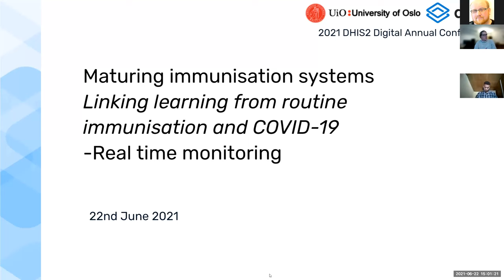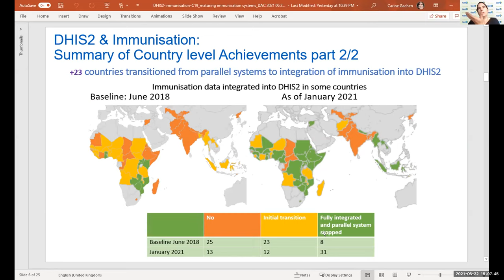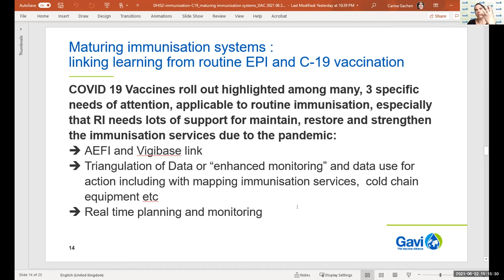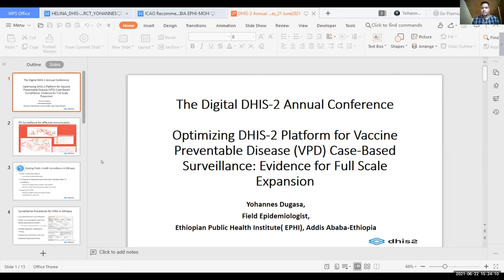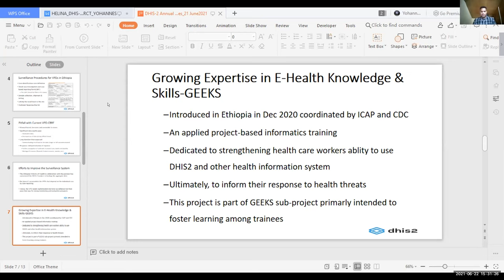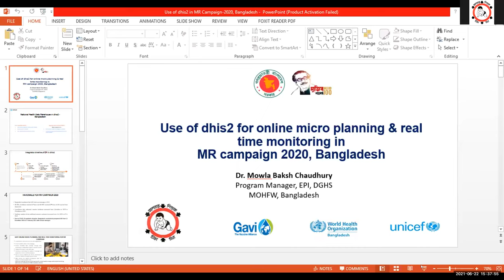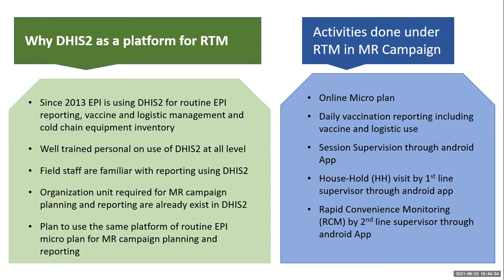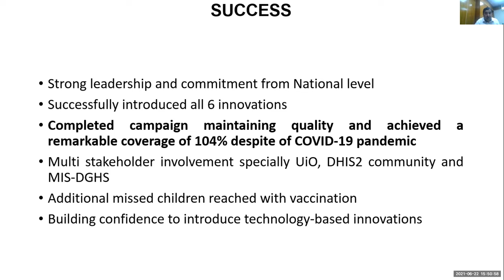Maturing immunisation systems part 2 - DHIS2 Annual Conference 2021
Maturing immunisation systems - Linking learning from routine EPI and C-19 vaccination - real time monitoring

Anne Thorseng, Carine Gachen, Mowla Baksh Chaudhury, Kim Frost, Yohannes Dugasa

Read more on Yohannes Dugasa's presentation on the Community of Practice discussion thread for this topic here:

More about the session and the speakers on the DHIS2 Annual Conference